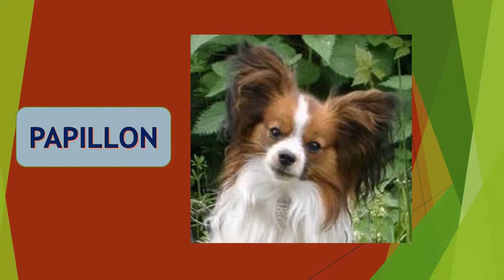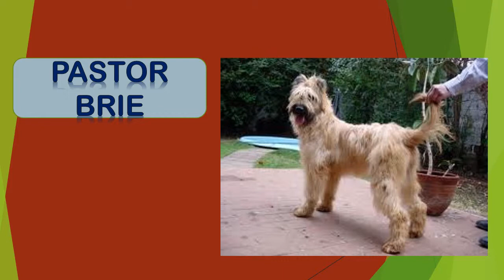Las 10 Razas mas Hermosas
Las perros más hermosos del mundo.